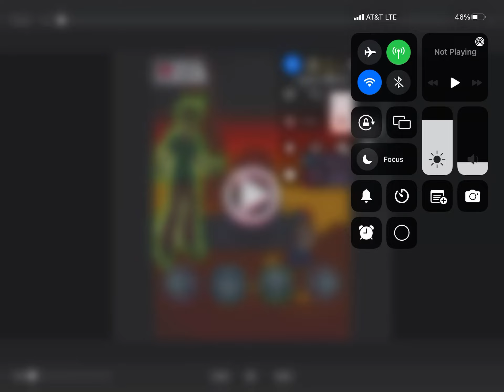Fnf vs shaggy! Every unfair song with 4 keys. I Friday Night Funkin’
Like and sub I guess?